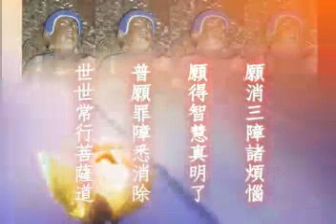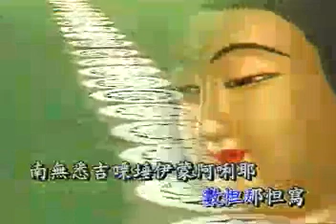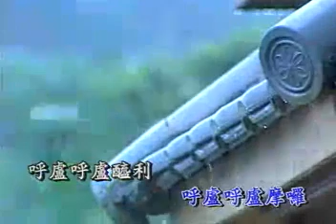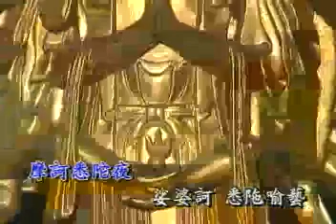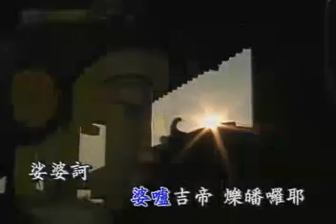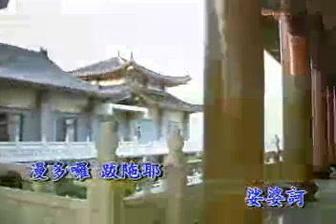海濤法師《如何無憂無懼過生活》02